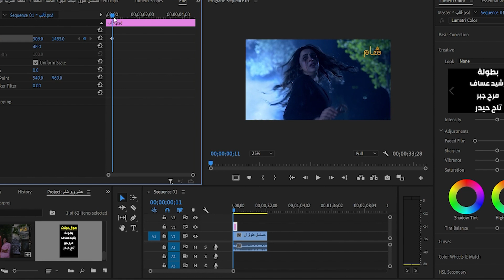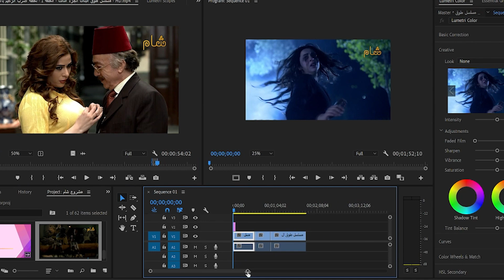البرومو الرسمي لشركة شام